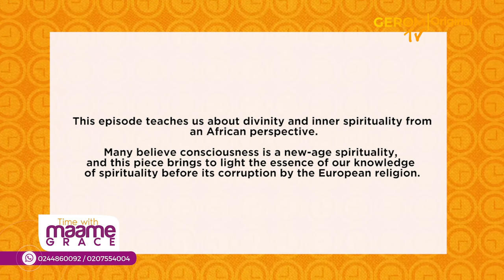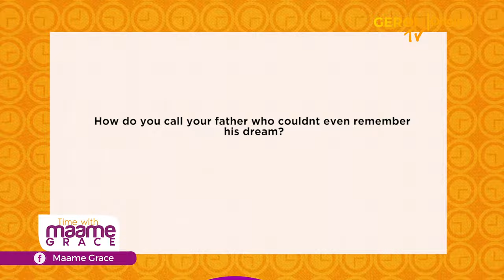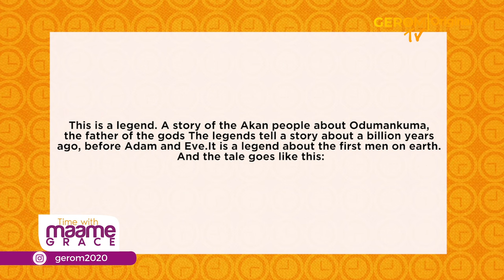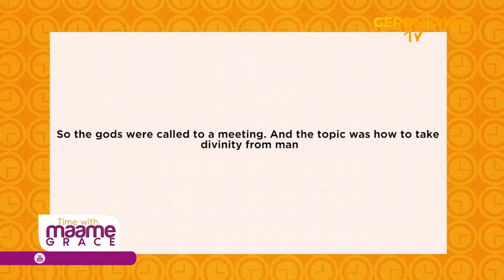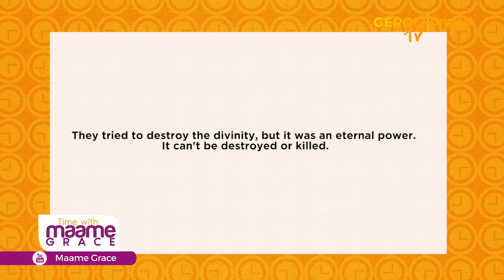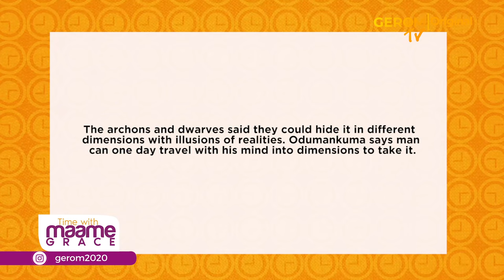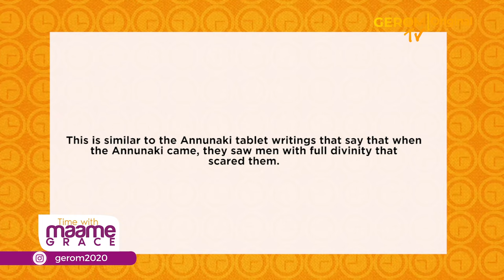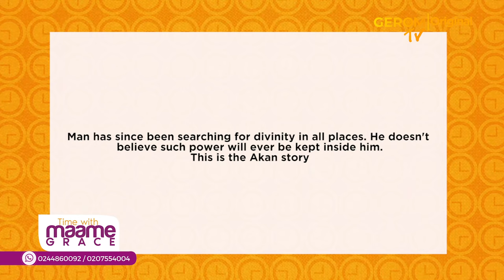MAAME GRACE vs. THE ODUMANKUMA LEGEND